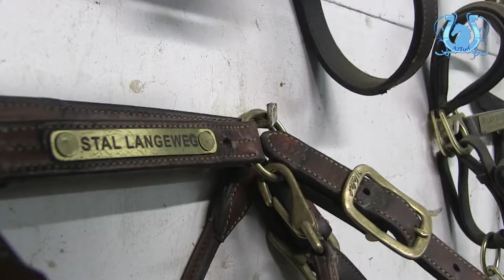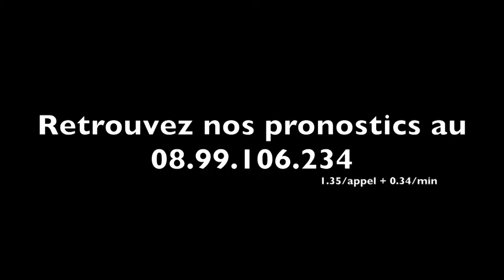A2TURF.COM - INFO - Hugo LANGEWEG Jr pour CAPITOLE (308) ce soir à Wolvega (R5)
Avant un Focus sur Hugo LANGEWEG Junior dans les jours à venir ainsi qu'un tour de cour de ses meilleurs espoirs, le célèbre professionnel hollandais nous a parlé d'un des fers de lance de l'écurie : CAPITOLE.
Il sera aligné au départ du 3e rendez-vous ce soir à Wolvega (R5).
Des propos élogieux qui incitent à la grande confiance...